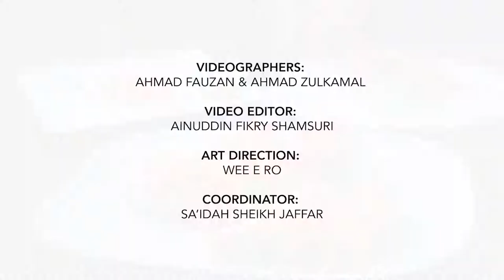HerInspirasi x Seafood From Norway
Trout and salmon look similar so they're often confused. Watch Chef Jimmy Chok as he shows us how to differentiate the two! He also shares which parts of the trout to are best eaten raw or cooked!